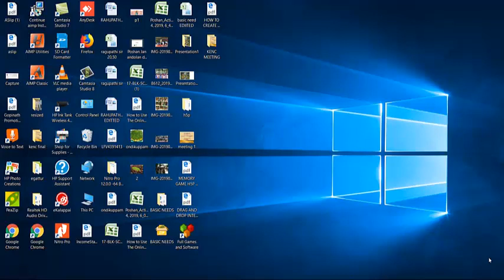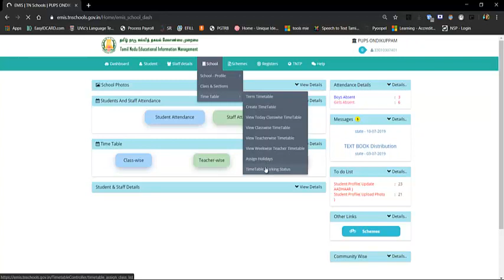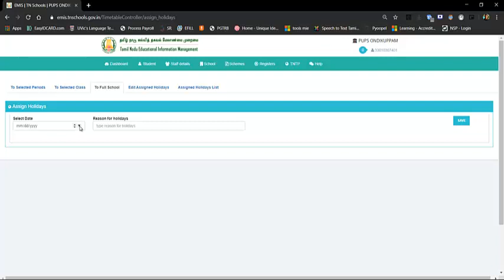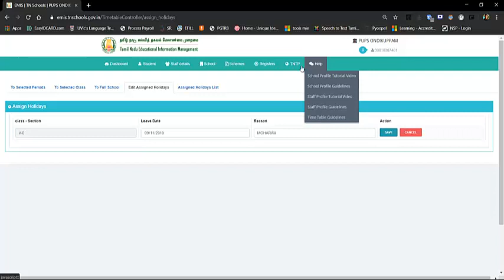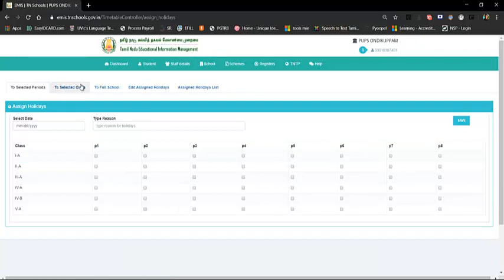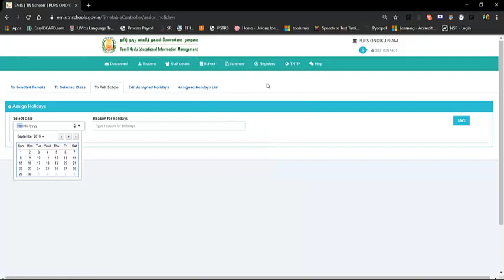HOW TO ASSIGN HOLIDAYS IN TIME TABLE WITHIN 5 MINUTES BY R GOPINATH SGT THIRUVALLUR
SCHOOL ,TIME TABLE, ASSIGN HOLIDAYS , TO SCHOOL, SELECT DATE , TYPE REASON FOR HOILDAYS .SAVE
HOLIDAYS ASSIGNED SUCCESSFULLY